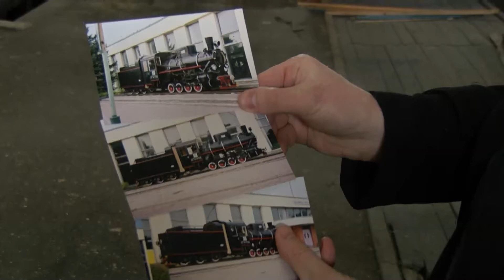Atnaujinamas unikalus senovinis garvežys